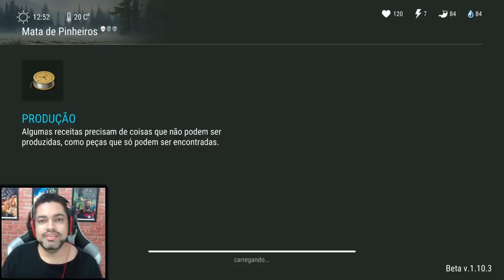Matando Geral Com MOTO DA POLÍCIA - Last Day On Earth